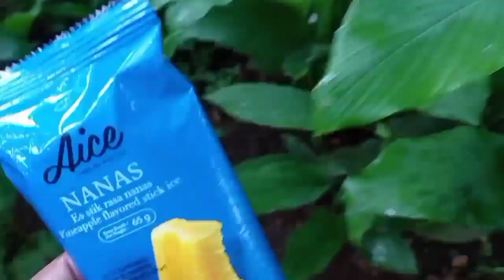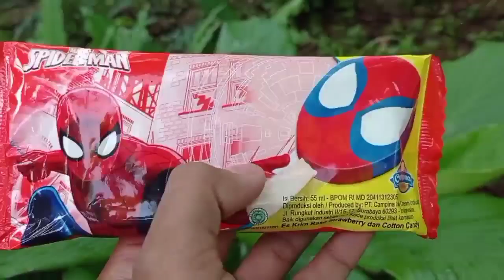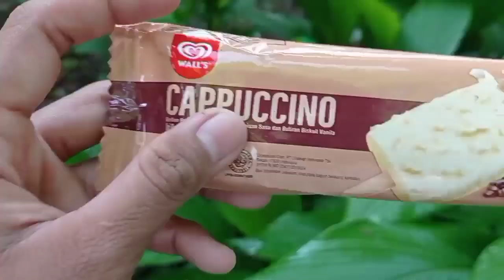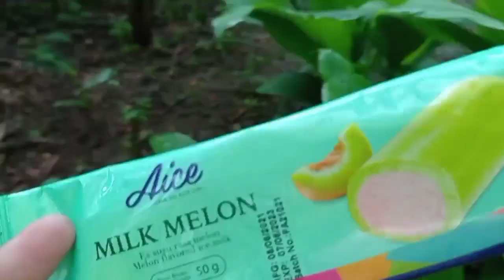WOW!! Menemukan EsKrim-EsKriman Karakter Lucu Es Krim Doraemon, Yupi Burger, Es Krim Spongebob